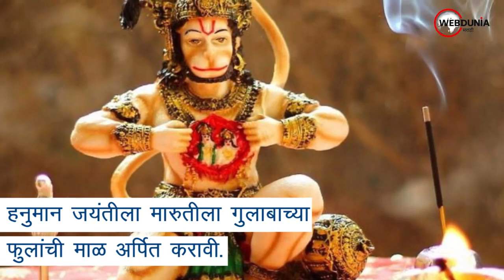Hanuman Jayanti हे सोपे उपाय करा, निरोगी रहा, आर्थिक लाभ मिळवा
हनुमान जयंती
हनुमान जयंतीला हनुमानाची पूजा करुन त्यांच्यासमोर तुपाचा ‍किंवा तेलाचा दिवा लावावा. 11 वेळा हनुमान चालीसा पाठ करावा. याने मारुती प्रसन्न होऊन जीवनातील
प्रत्येक समस्येपासून मुक्ती मिळते.